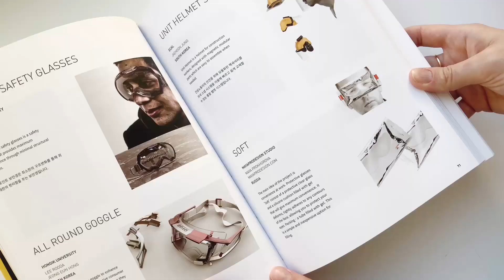Protective SIMPLE glass ( K-Design Awards ) and Mask 001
The video talks about the concepts that received K-Design Awards in 2017, as well as the process of creating glass and face mask. The video also contains A4 templates